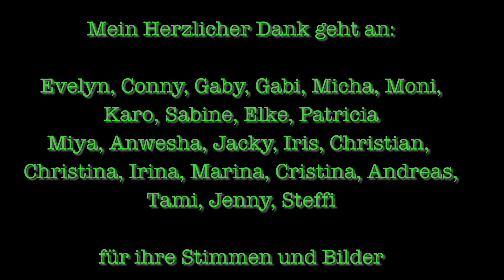Das Institut GREEN VOICES wünscht frohe und gesegnete Weihnachten 2022!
Von meiner multi-nationalen und kunterbunt gemischten Schülerschaft ein herzlicher Gruß an alle Green Voices Freunde!

Mein Herzlicher Dank geht an:
Evelyn N., Conny K., Gaby V., Gabi F-S., Micha B., Moni, M., Karo S., Sabine F.,  Elke D., Patricia K. , Ursula N. vom Pink Voices Chor und
Miya A., Anwesha B., Jacky I., Iris K., Alex B., Christian M., Christina B. ,
Cristina V., Tami G., Jenny G., Steffi N., Andreas B., Irina S., Marina V.,

für Ihre Stimmen und Bilder

und an Jennifer Green für Editing !

Wir wünschen ein erfolgreiches, gesundes neues Jahr 2023 !

keep s(w)inging!

 Eure JOY